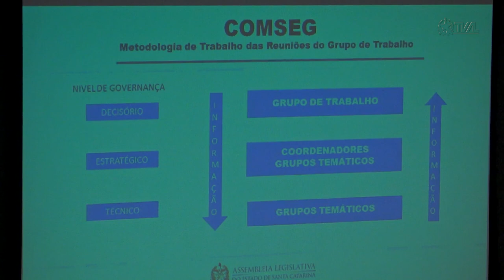É Notícia - Comitê de Operações Integradas de Segurança Escolar - 16/05/23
O Comitê de Operações Integradas de Segurança Escolar (Comseg Escolar) realizou, nesta terça-feira (16/05), a segunda reunião de trabalho. Criado pela Mesa Diretora da Assembleia Legislativa de Santa Catarina em resposta ao ataque a uma creche de Blumenau no dia 5 de abril deste ano, o grupo pretende desenvolver uma série de propostas para aumentar a segurança nas escolas catarinenses.